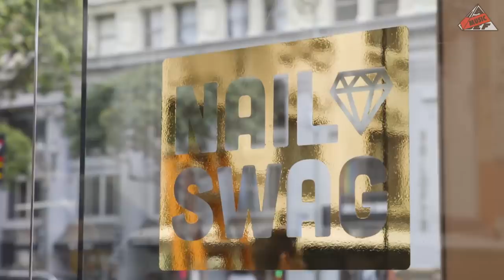Doja Cat | Nail Swag | All Def Music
Doja Cat has gone viral numerous times so it's time to sit her down and see where it all comes from. Doja gets her nails done by premiere nail artist, Natalie, while they talk about Doja's fast-rising career. See it all here in All Def Music's "Nail Swag"